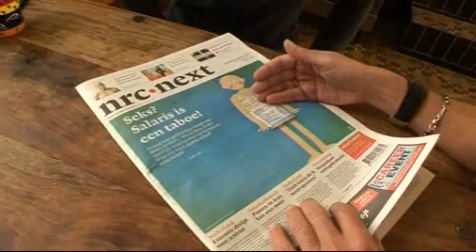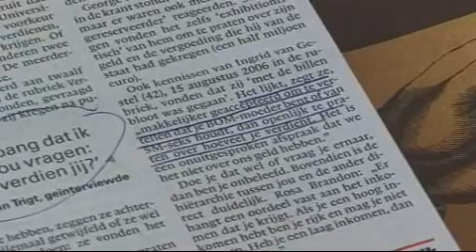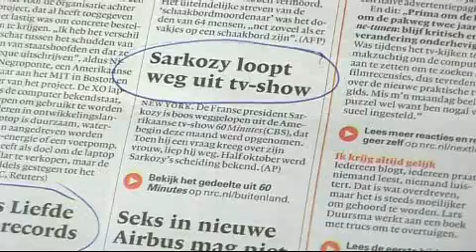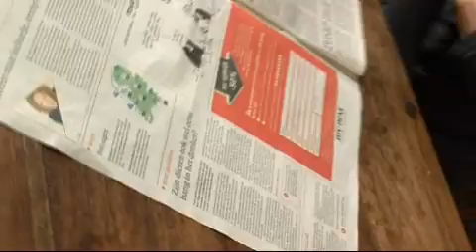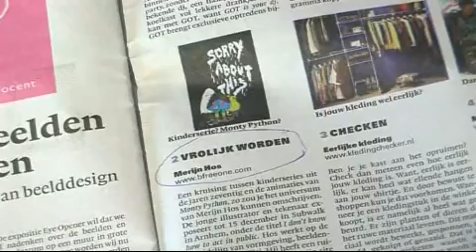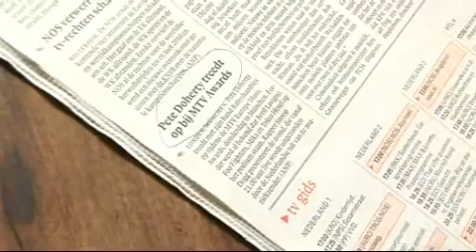Who's Next - Ellen ten Damme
Robert van de Roer leest nrc.next met Ellen ten Damme